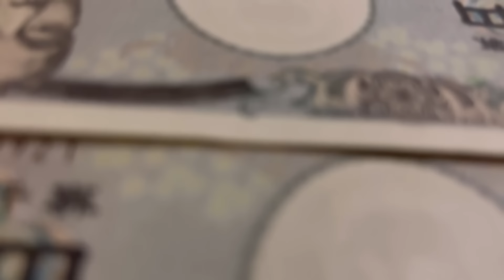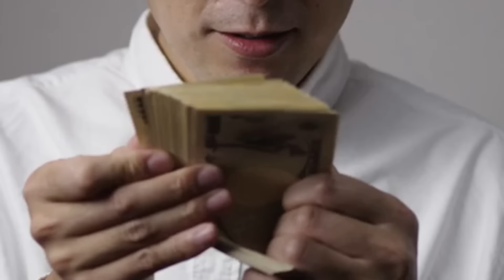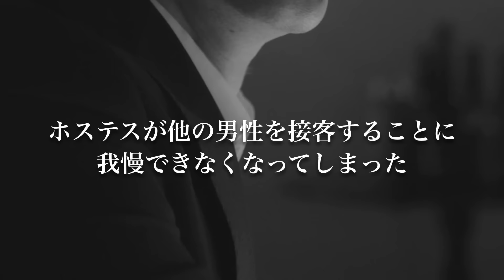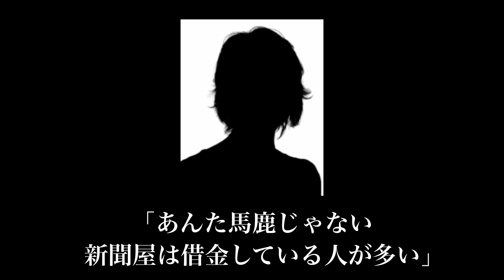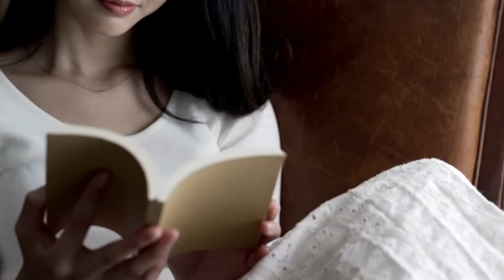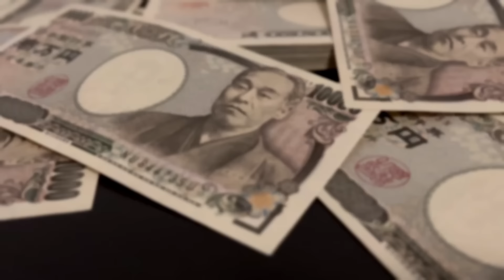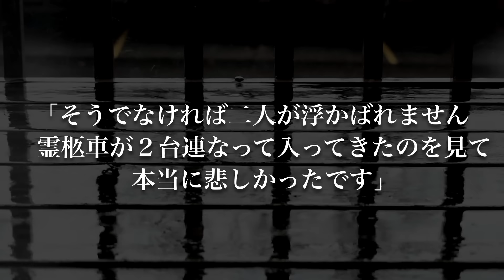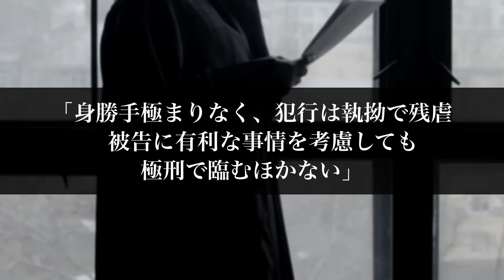「まだ生きてるか？」→何度もトドメをさす…ヤバすぎる動機。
1999年、東京都で起きた事件についてまとめていきます。

【事件リスト】

使用映像元
・Pixabay
・Pexels